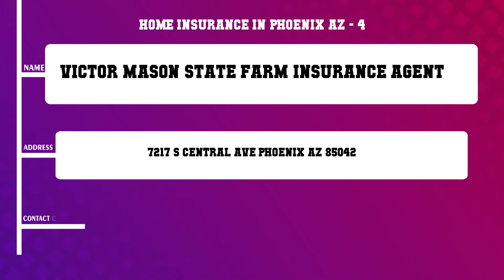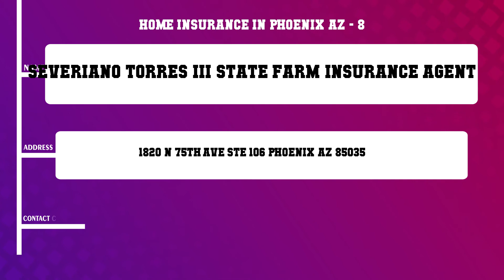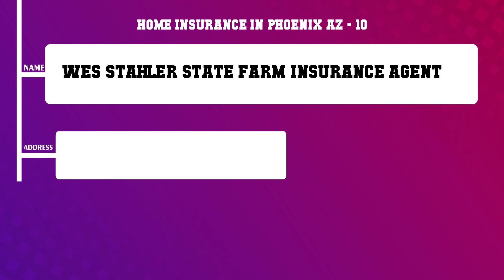Top 10 Home Insurance in Phoenix, AZ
Top 10 Home Insurance in Phoenix, Most popular Home Insurance in Phoenix, AZ, What are 10 best Home Insurance in Phoenix City?

Content of this Video:
10 Most Famous Home Insurance in Phoenix AZ
Best 10 Home Insurance located near Phoenix
Phoenix Top Business related to Home Insurance